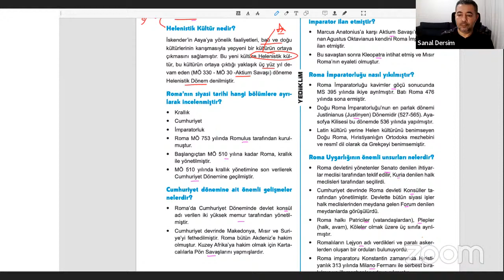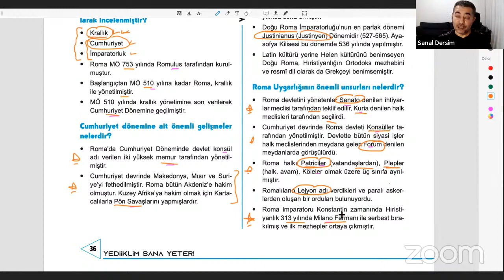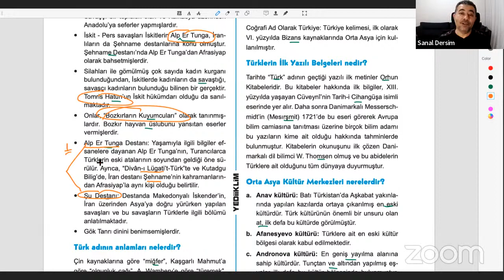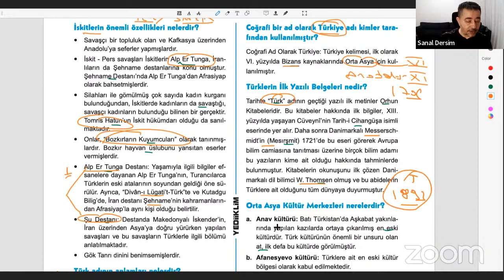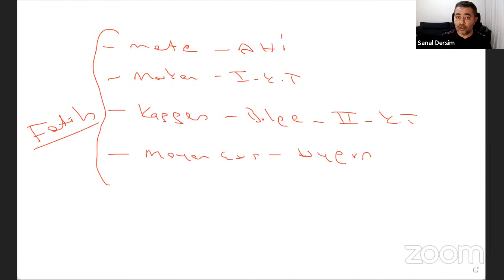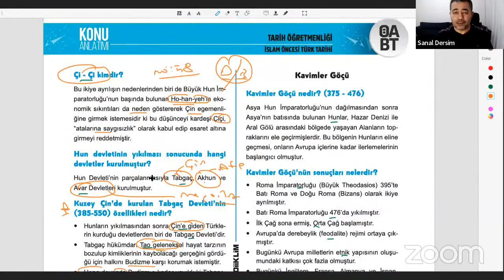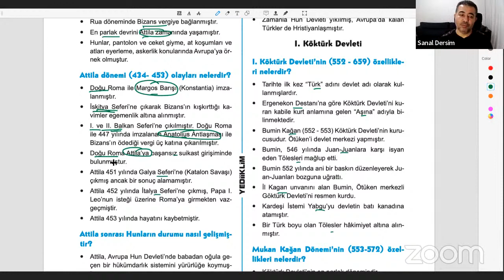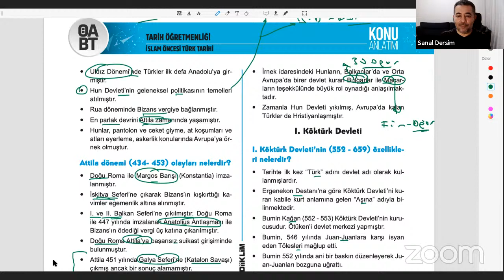2022 İSLAM ÖNCESİ TÜRK TARİHİ I (ÖABT)